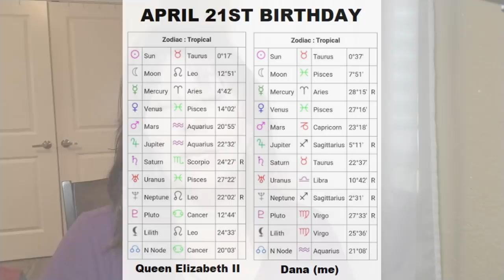PISCES - TRUTHFUL CONVERSATIONS.